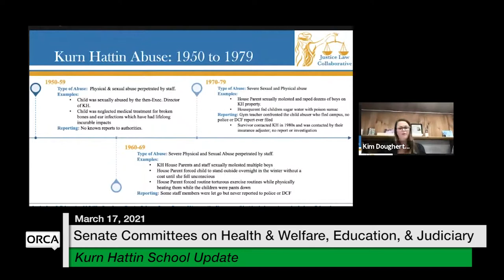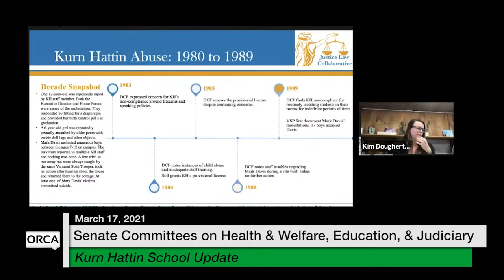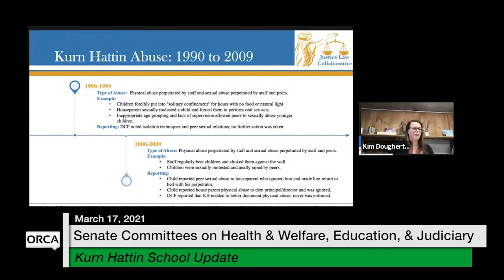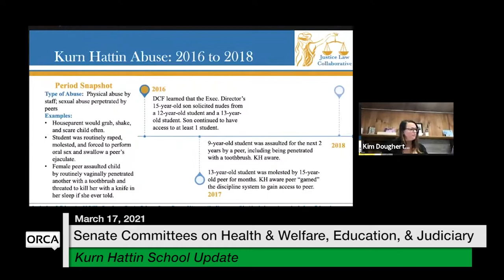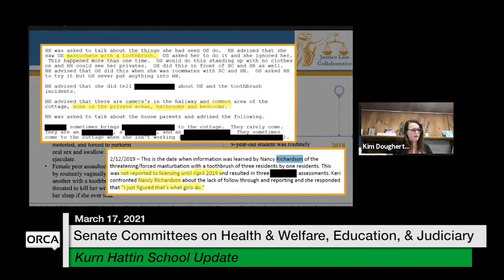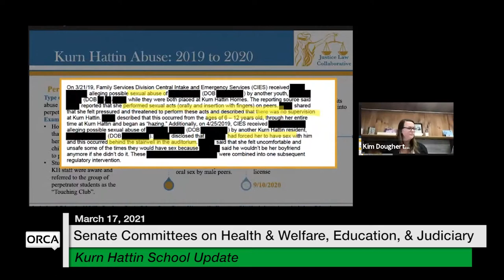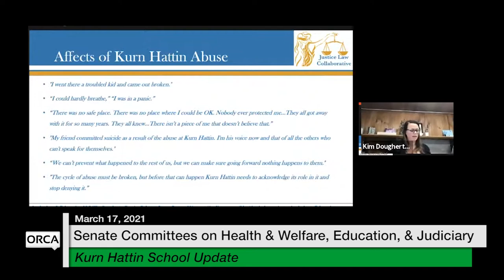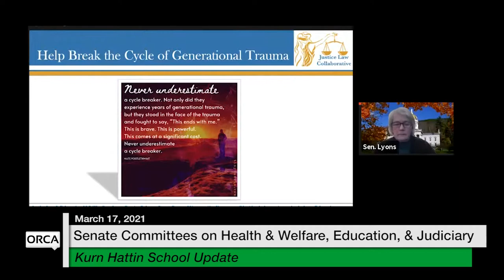Vermont State House - Kurn Hattin School Update 3/17/2021